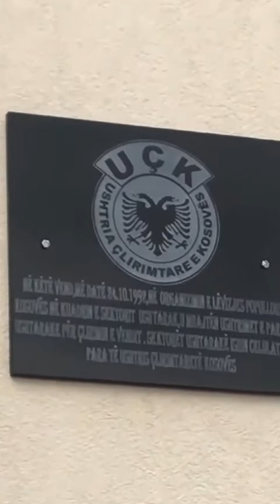Sot 24 vjetori i formimit të celulave te para të UÇK-së 24 10 2018 Kpuz Klinë